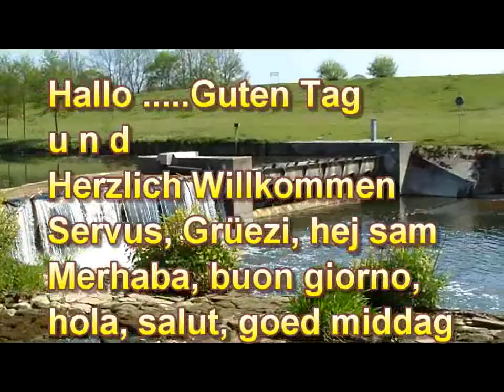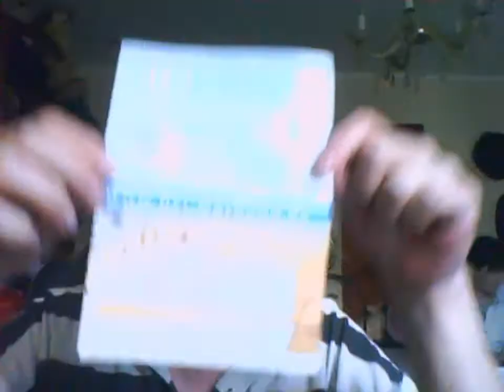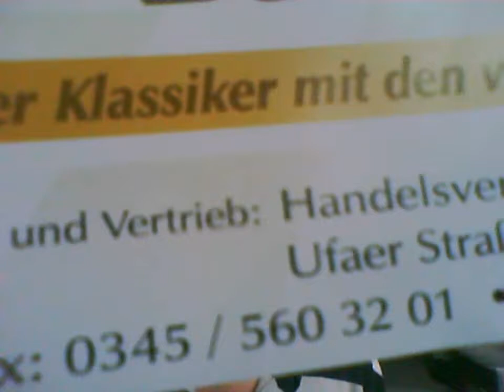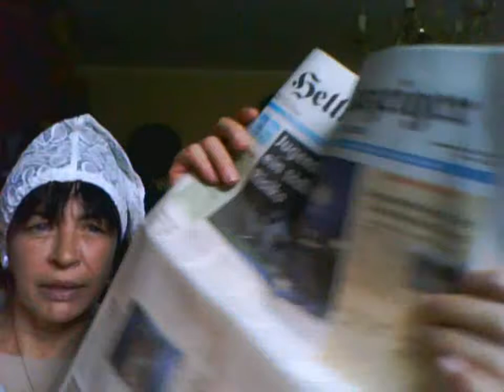Wohnzimmershow vom 28.7.2011 Folge 232 mit Mery und Jürgen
musikalischer Beitrag
Mery Mümmelmann mit Peter Mauch Lemon Tree